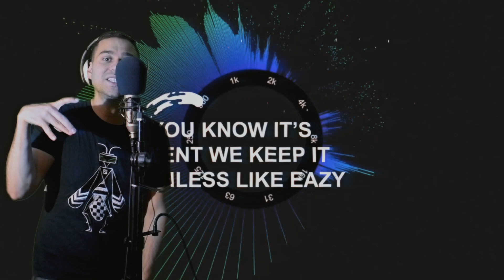Majestic Dre - Gordan Ramsey Freestyle Freestyle | REMBLE - Gordon Ramsay | Freestyle Fridays #77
A Gordan Ramsey entree with a side dish? Freestyling over a freestyle? FreestyleFriday ting

Thank you for checking my music out!

New freestyle every Friday and a new song every Sunday! We workin!